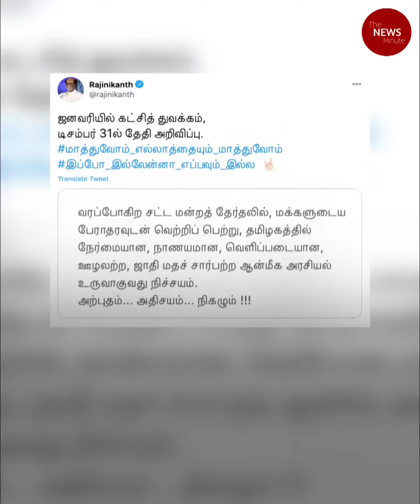Rajinikanth announces his party will be launched in January 2021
After keeping his fans and supporters guessing on his move for three days, Rajinikanth took to Twitter,  stating that his party will be contesting the 2021 Assembly elections in Tamil Nadu.